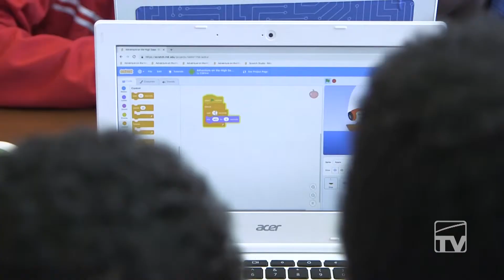High Seas Adventure at Edmunds Elementary School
Fourth graders at Edmunds Elementary created some “Adventures on the High Seas” for themselves on Friday morning, and got to meet their almost brand new congressional representative while they were at it.

The school was the site of a Google CS First event aimed at piquing kids’ curiosities and imaginations with an introduction to coding.

“Googlers” captained the exercise that challenged students to create an animated story from the basic prompt of an empty boat afloat on the sea by programming elements like passengers, music and dialogue. They were introduced by Congresswoman Cindy Axne who was sworn in last month for her first term as the representative of Iowa’s 3rd congressional district, which includes 16 counties and the biggest school district in the state.